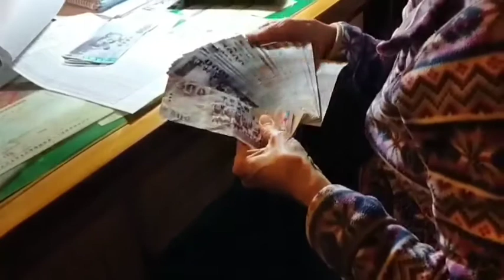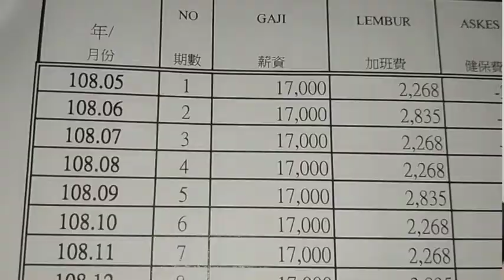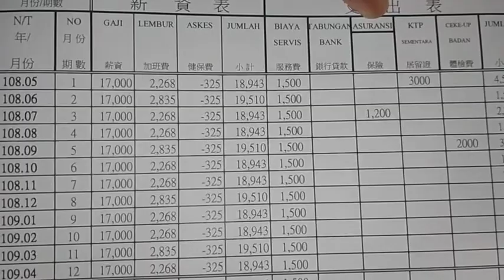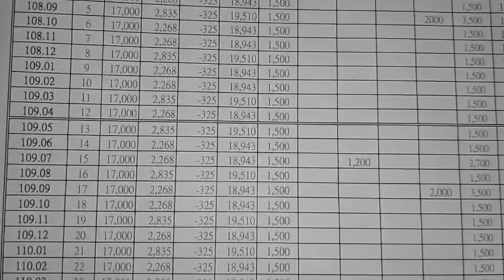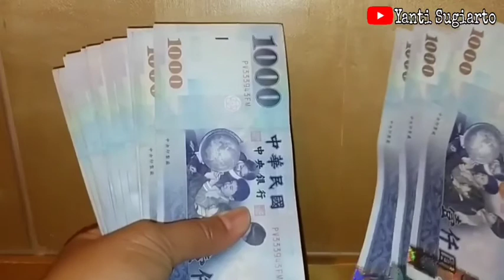Gaji Tkw Taiwan 2022‼️Pertama kali Buka-bukan soal gaji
Assalamualaikum sahabat semua. saya hanya sekedar sharing saja ya. kadang ada yg bertanya soal gaji 😊🙏